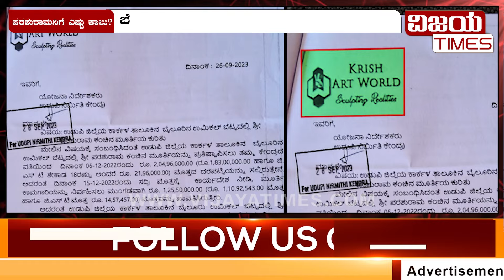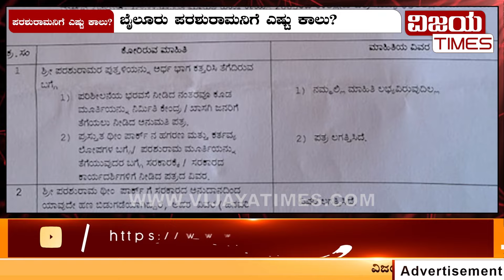LIVE KANNADA NEWS | How Many Feet does Parasurama Have? ಪರಶುರಾಮನಿಗೆ ಎಷ್ಟು ಕಾಲು? Kannada News Update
🛑LIVE| KANNADANEWS | How many feet does Parasurama have? | ಪರಶುರಾಮನಿಗೆ ಎಷ್ಟು ಕಾಲು? ಕಾರ್ಕಳ ಶಾಸಕ ಸುನಿಲ್‌ ಕುಮಾರ್‍ ಪ್ರಕಾರ ನಾಲ್ಕಾ? ಹಗರಣದ ದಾರಿ ತಪ್ಪಿಸಲು ಮತ್ತೆ ಶುರುವಾಯ್ತಾ ನಾಟಕ? ತನಿಖೆ ಹೆಸರಲ್ಲಿ ಪ್ರಕರಣಕ್ಕೆ ತೇಪೆ ಹಚ್ಚುತ್ತಿದ್ದಾರಾ ಪೊಲೀಸರು?

Kannada | Vijaya Times Kannada News | Kannada News | Latest Kannada News |  VIJAYA TIMES KANNADA NEWS LIVE | ವಿಜಯಟೈಮ್ಸ್ ಕನ್ನಡ ನ್ಯೂಸ್ ಲೈವ್ |  KANNADA LIVE NEWS | KANNADA TV NEWS | KARNATAKA LIVE NEWS |

‘ಜರ್ನಲಿಸಂ ಕೋರ್ಸ್’ ಈಗಲೇ ಜಾಯಿನ್ ಆಗಿ. ! | 'Journalism Course' Join Now
Srishti Media Academy

Today, Kannada News Headlines, Online News Kannada, News Headlines

State Politics, Indian Politics, Economy,  Sports, Films, Business, Social Cause, Satirical Comedies and Panel Discussions with eminent personalities.